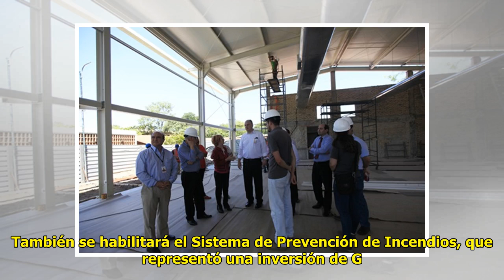Inaugurarán Salón de Uso Múltiple de DENIDE